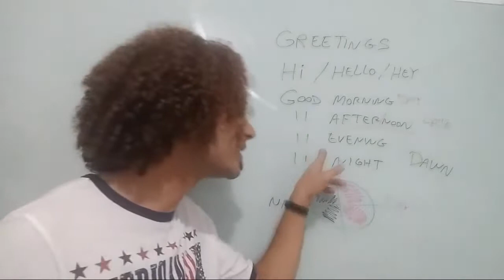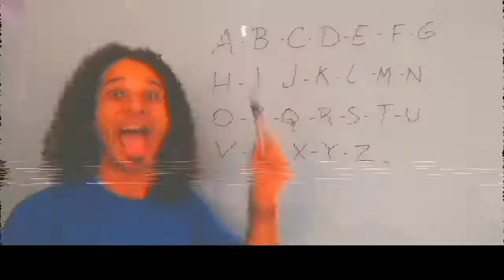A Chave Definitiva Para Compreender QUALQUER LÍNGUA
💎 Conheça a assinatura do Meu Clube do INGLÊS com planos a partir de R$9 mensais

👓 Curso Inglês DO ZERO com Cleydson Barbosa para fazer com acompanhamento e material didático (COMPLETO) + vários Bônus:

🔵 Acompanhe Cleydson Barbosa e o Meu Clube do INGLÊS 🔵